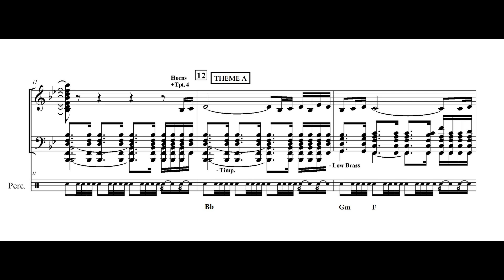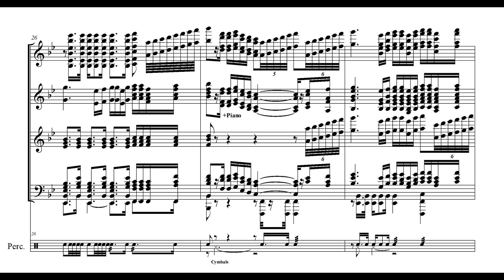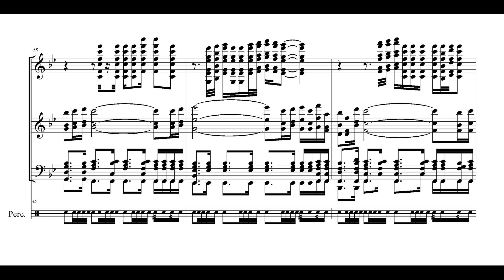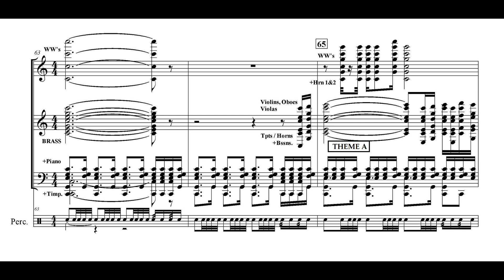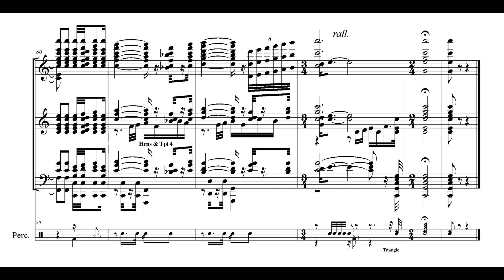THE OLYMPIC SPIRIT by John Williams (score reduction & analysis)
My personal favorite of all the Olympics music, the theme for the NBC broadcast of the 1988 Olympics. Performed by the Boston Pops Orchestra

If you like this type of content please consider becoming a patron of the channel